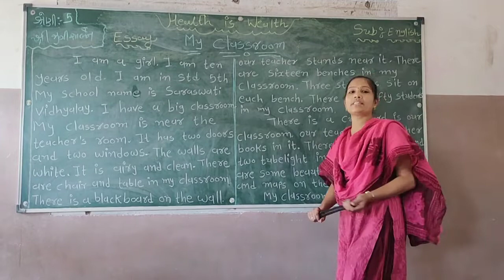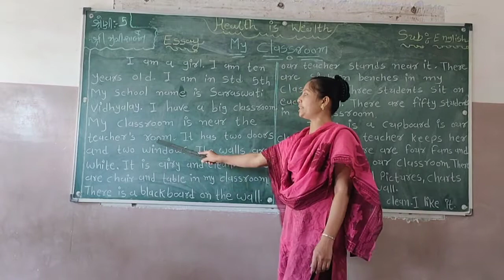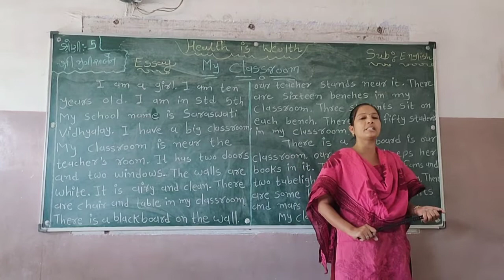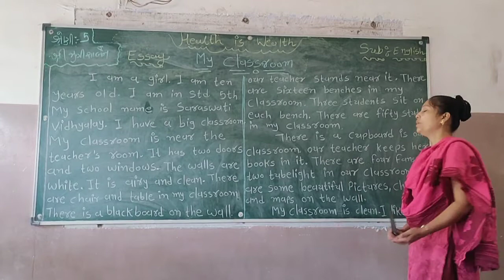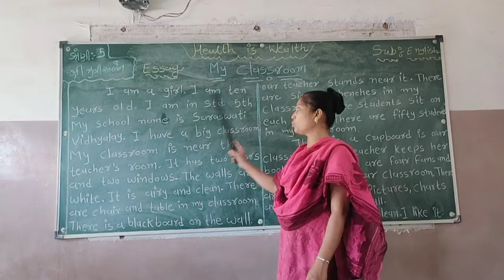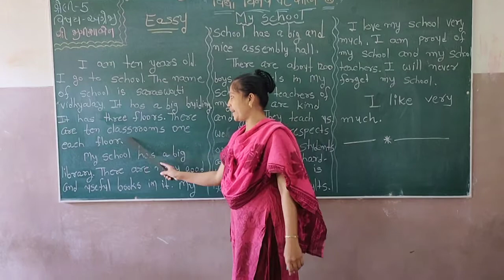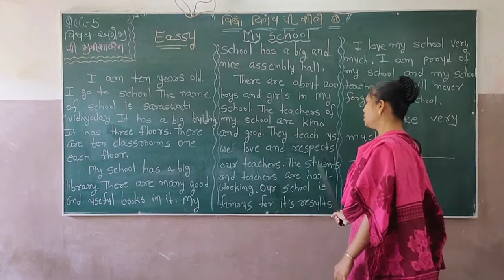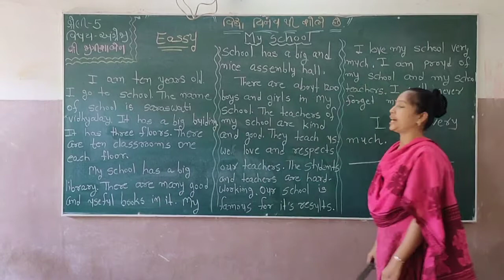શ્રેણી 5 અંગ્રેજી નિબંધ (Essay) -1| "My Classroom, My School"| સુશ્રી જીગીશાબેન પટેલ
My Classroom, My School